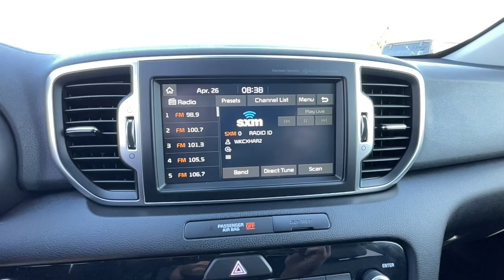2019 Kia Sportage Reno, Carson City, Lake Tahoe, Fernley, Dayton K7503995A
BLACK Used 2019 Kia Sportage SX Turbo AWD available in 1050 E Plumb Ln #110, Reno, Nevada at Lithia VW of Reno. Servicing the Reno, Carson City, Lake Tahoe, Fernley, Dayton, NV area.

1050 E Plumb Ln #110

SX Turbo trim. CARFAX 1-Owner. WAS $26995. Nav System Moonroof Heated/Cooled Leather Seats Power Liftgate Panoramic Roof Aluminum Wheels Turbo Charged Engine All Wheel Drive. AND MORE! KEY FEATURES INCLUDE: Leather Seats Navigation Sunroof Panoramic Roof All Wheel Drive Power Liftgate Heated Driver Seat Cooled Driver Seat Back-Up Camera Turbocharged Premium Sound System Satellite Radio iPod/MP3 Input Onboard Communications System Aluminum Wheels. Rear Spoiler MP3 Player Privacy Glass Keyless Entry Remote Trunk Release. EXPERTS REPORT: Edmunds.coms review says True to the Sportage name handling is a strong point as is braking. A solid performer overall.. Great Gas Mileage: 23 MPG Hwy. WHY BUY FROM US: Lithia Volkswagen of Reno sells new and used cars trucks and SUVs near Sparks and Carson City Nevada. We offer easy financing options and best in market no haggle pricing for an easy and transparent purchase experience. Our sales team is open seven days a week to help you. Just off exit 65 on I-580 we are located at 1050 East Plumb Ln. #110 in Reno. All prices are plus tax license smog fees and added accessories. Plus any applicable finance charges. All vehicles subject to prior sale.